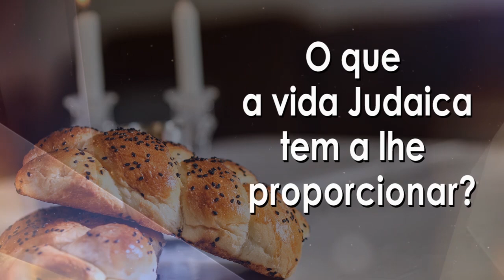"Você já ouviu falar no experimento de Pavlov?" -90- R. Binyamin Karaguilla- Hidabroot Brasil (2020)